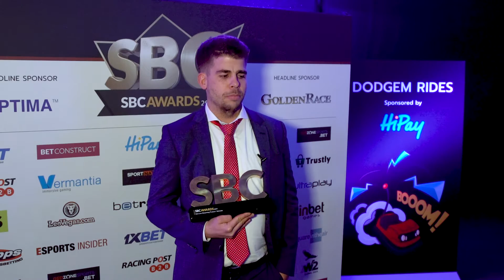SBC Awards 2017 Winner Interview Betradar - Best Live Streaming Product